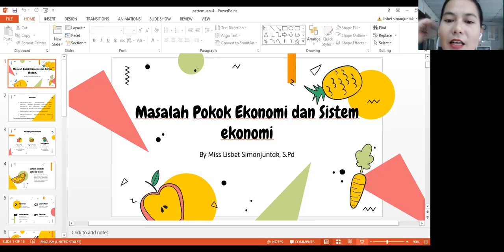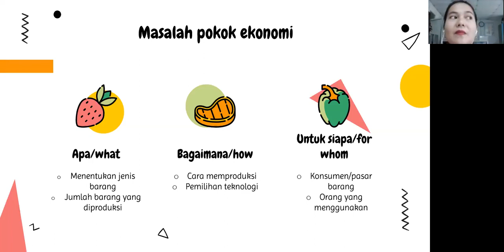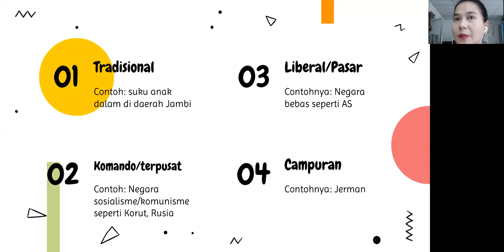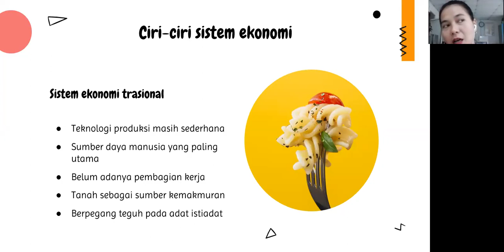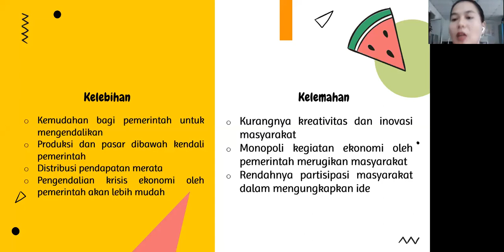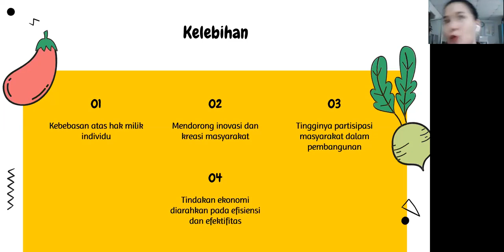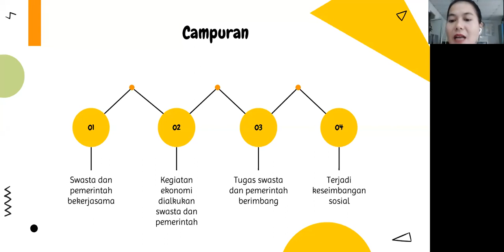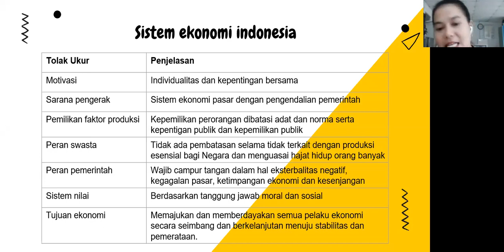Ekonomi Kelas X - Masalah Pokok Ekonomi dan Sistem Ekonomi || Seri Pembelajaran Daring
Guru Pengampu:
Lisbet Simanjuntak, S.Pd.